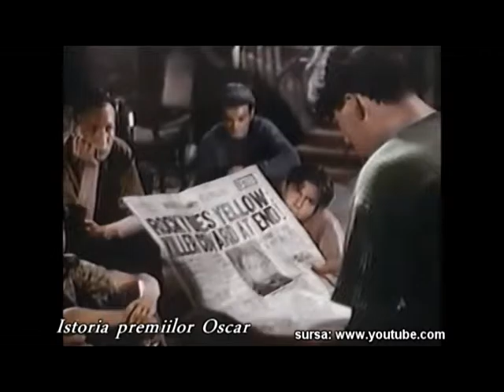ISTORIA PREMIILOR OSCAR - (episodul 15) | Etv Galați - Brăila